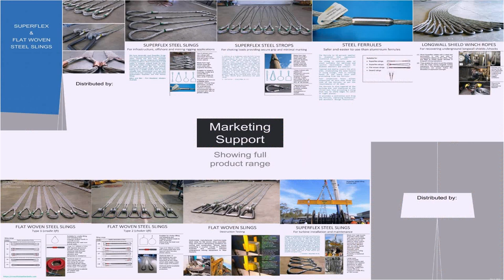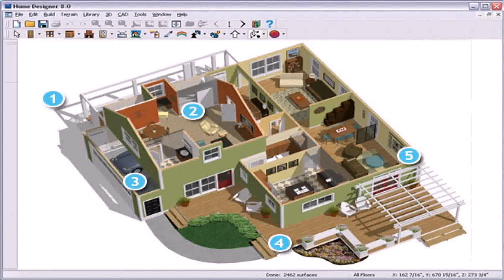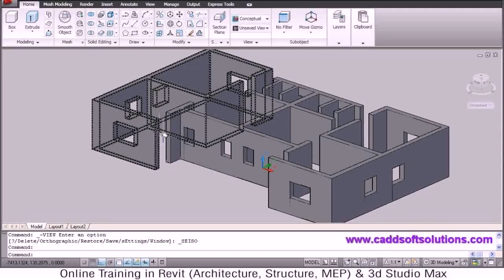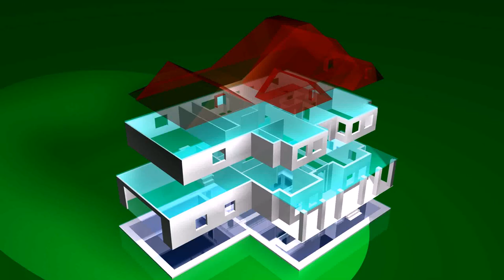Floor Plan 3d Home Design - DaddyGif.com (see description)